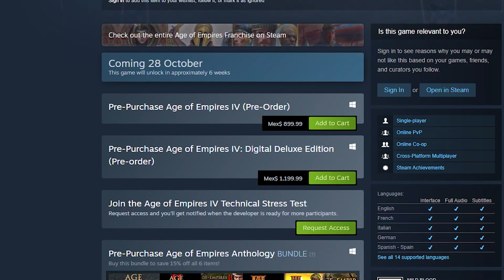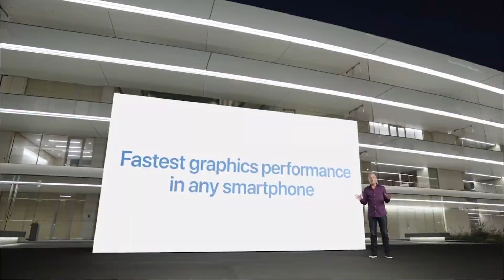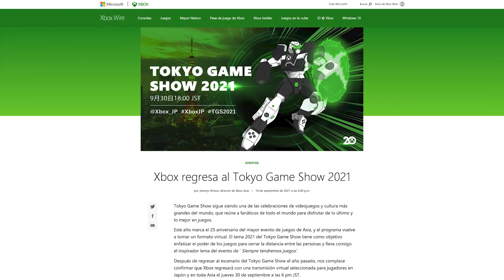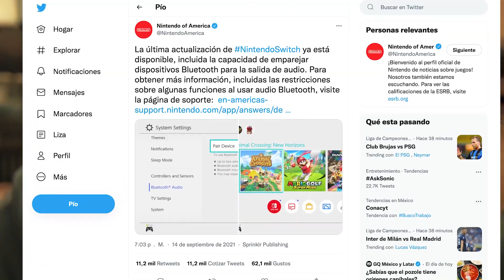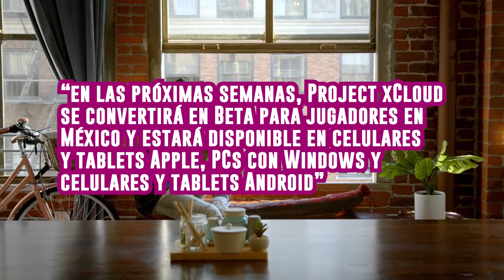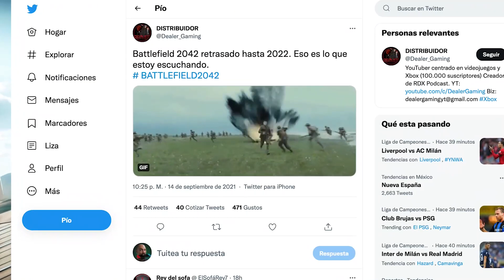No habra anuncios de XBOX 🔥 Batlefield 2042 🔥 COD Vanguard 🔥 PS4, PS5, Xbox Series, Xbox One News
✅ No se que nombre ponerle al VIDEO asi que lo deje como NOTICIAS y ACTUALIDAD. Disfrutenlo!
ACLARACION IMPORTANTE: Por problemas tecnicos tuvimos que hacer estas dos cosas
-Regrabar el articulo sobre BATTLEFIELD 2042 por eso notaran otra calidad de audio (lo tuve que grabar con el telefono)

✅ Bien ahora para los que mas leen las descripciones de los videos, les cuento que hoy traemos NOTICIAS relacionadas con XBOX SERIES, XBOX ONE, PS4, PS5 y PC gaming.
Porque esta variada la cosa hoy, de lo que ams destaca es el anuncio de XCLOUD llegando como beta abierta a MEXICO, y el evento de XBOX en la TOKYO GAMES SHOW 2021.